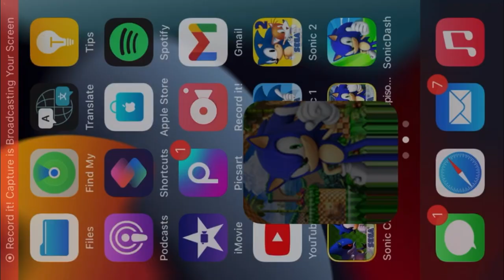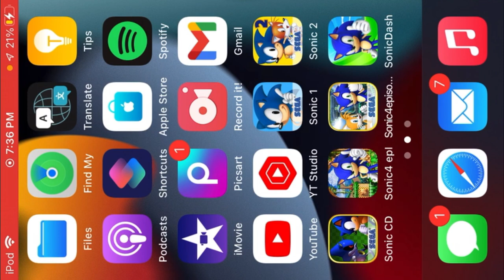The Sonic The Hedgehog PlayThrough series Season 4 Episode 4: Mad Gear Zone